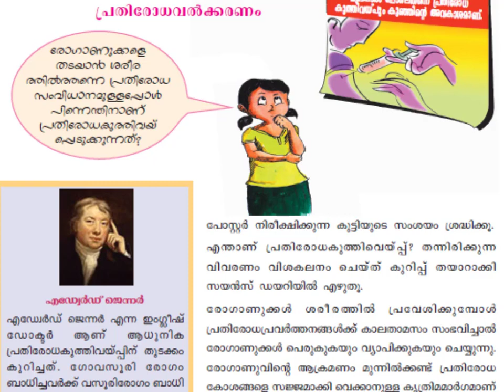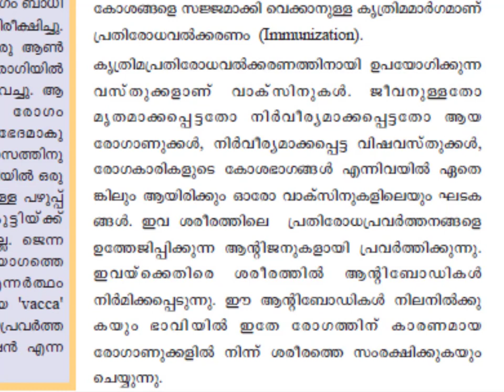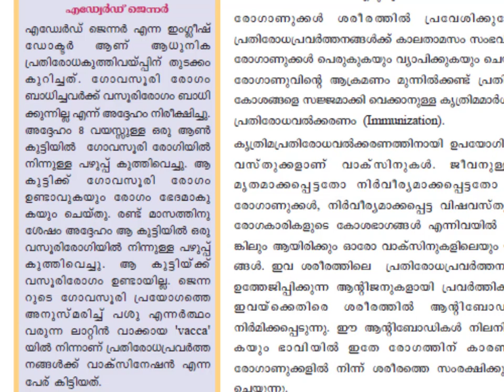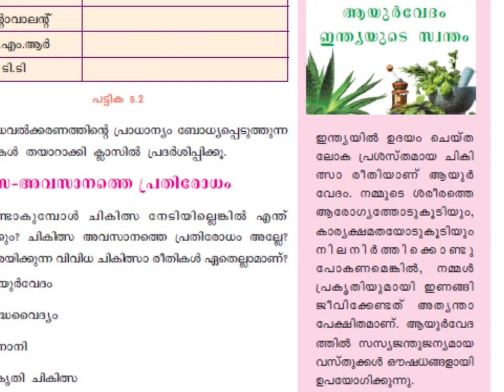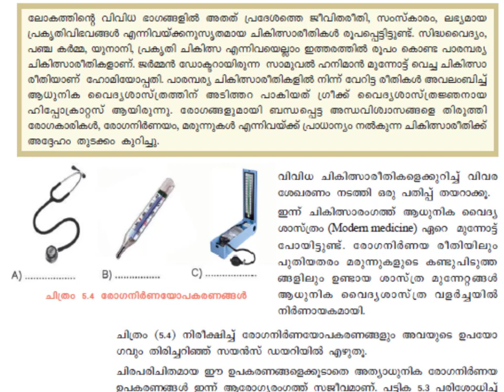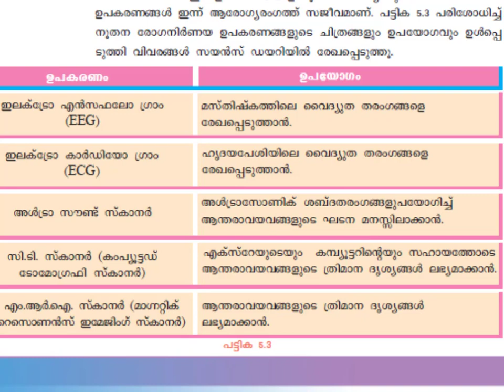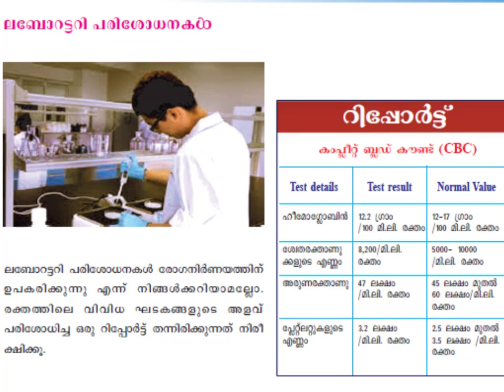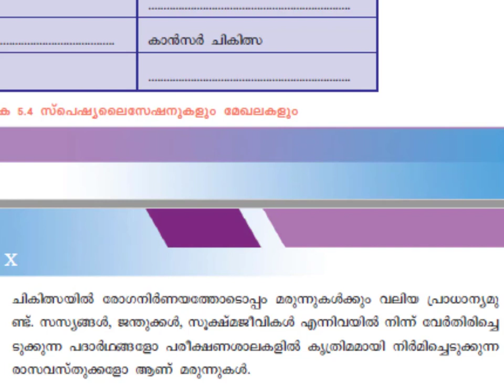Class 10 Biology fifth Chapter പ്രതിരോധത്തിന്റെ കാവലാളുകൾ Part-4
This video discussing english medium and malayalam medium Scert Class 10 Biology fifth Chapter പ്രതിരോധത്തിന്റെ കാവലാളുകൾ